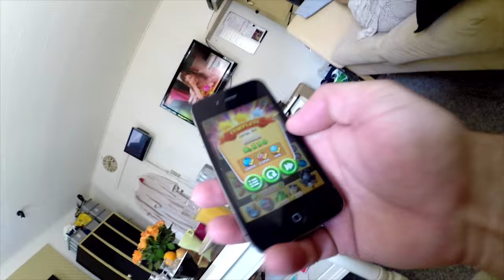Prostitueret | P.O.V | Trailer | DR3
Hvordan er det at leve et liv som mandlig prostitueret, alkoholiseret mor eller som overspiser? POV eller ’point of view’ er en ny programserie på DR3, der lukker seerne ind i andres liv. Hovedpersonen ser man aldrig, men ved hjælp af et påmonteret kamera oplever seerne livet direkte fra et andet menneskes perspektiv. Første program sendes den 8. april kl. 21.30 på DR3.